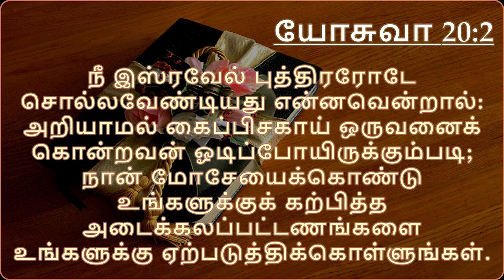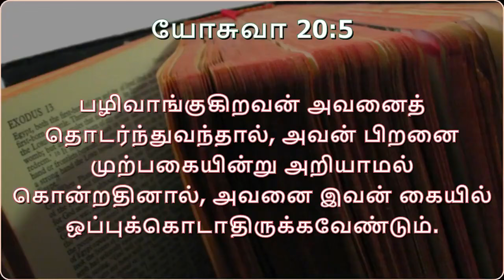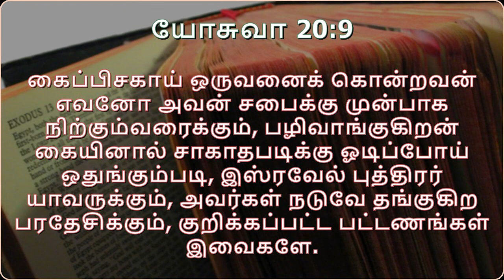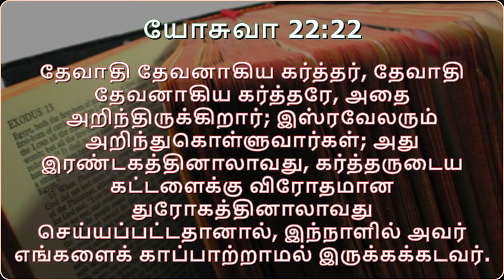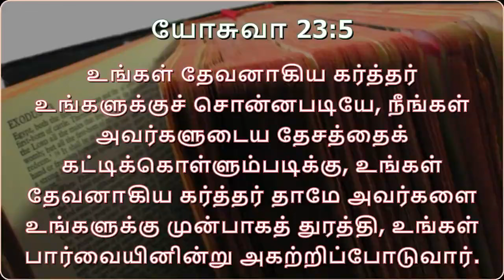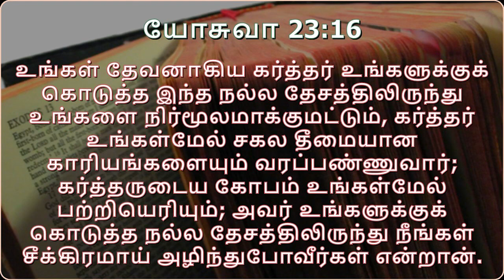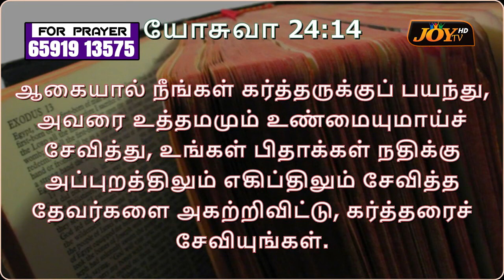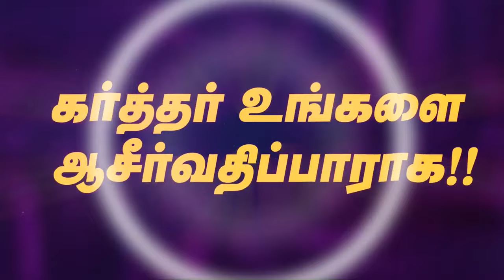லேவி புத்திரரின் பங்கு எப்படி கொடுக்கப்பட்டது? | Ps.Dr.Sheela Daniel | 19.11.2024